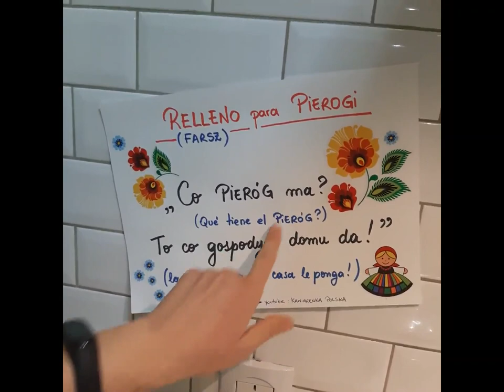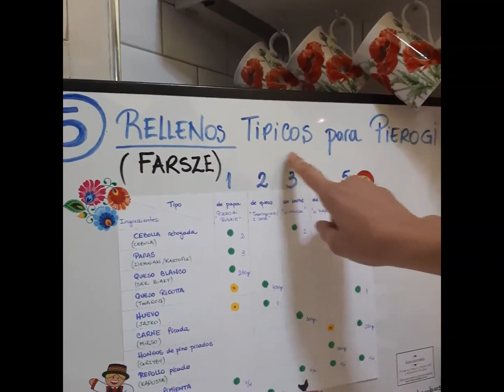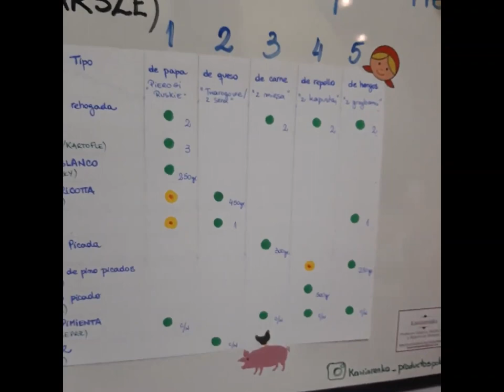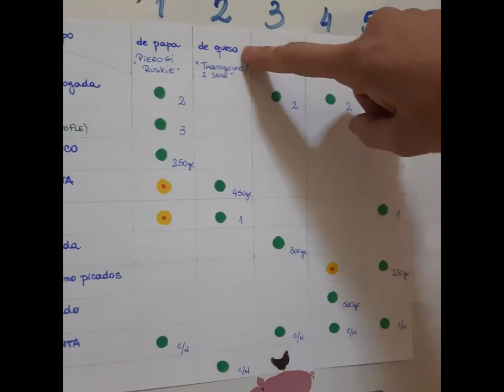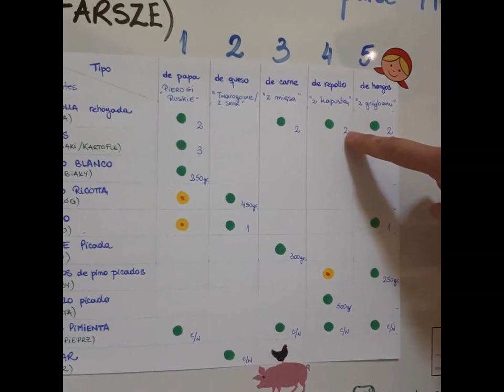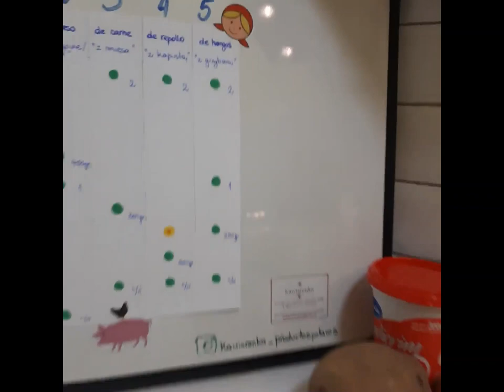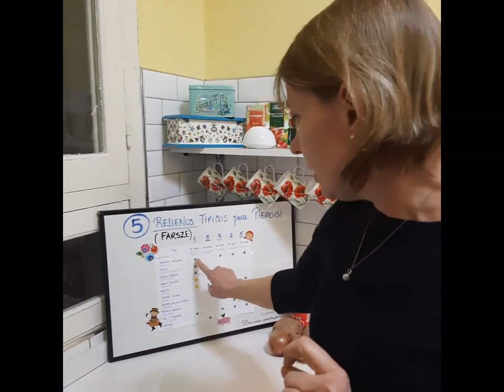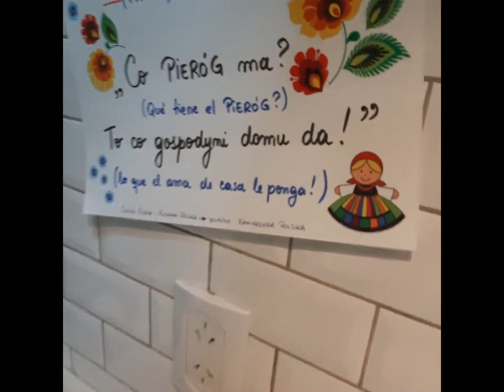5 rellenos típicos para Pierogi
Cuantos tipos de rellenos de pierogi hay? tantos cuantos al ama de casa se le ocurra! Nuevo video de cocina polaca en español :)
En este video vamos a aprender a hacer los 5 rellenos polacos mas típicos de los pierogi: de papa, de queso, de carne, de repollo y de hongos. A vos, cuál te gusta mas? Te invito a hacerlos y probarlos :)